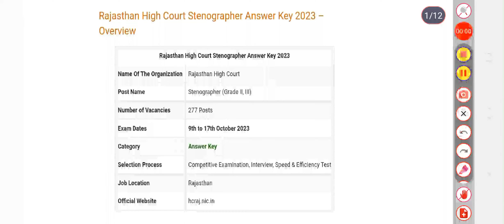Rajasthan High Court Stenographer Answer Key 2023 | Exam Key, Objections